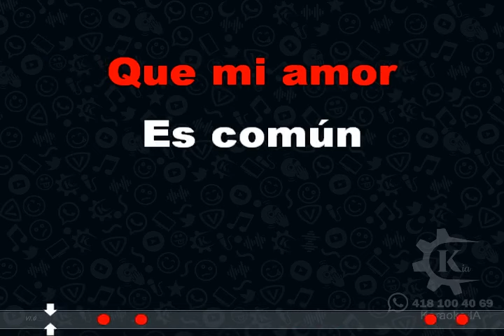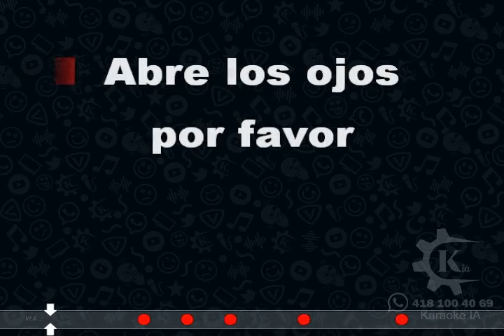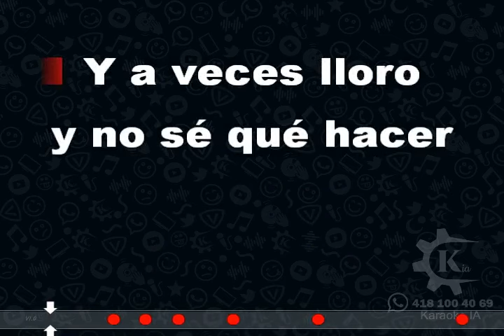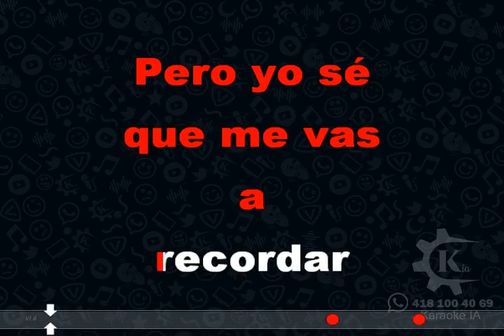Banda Cuisillos - A Veces Lloro - Karaoke